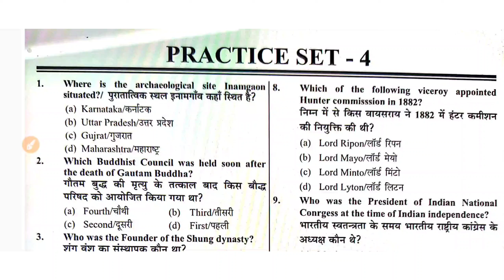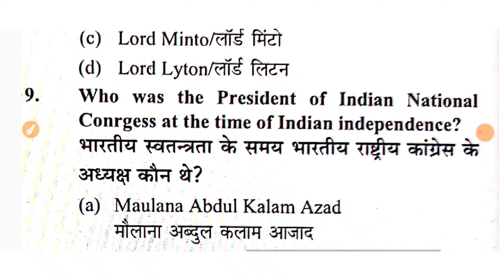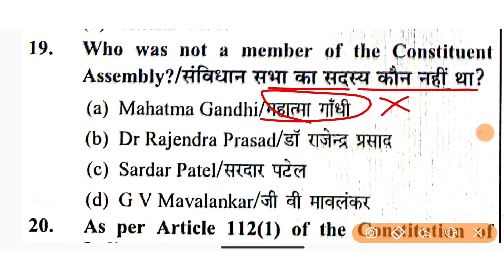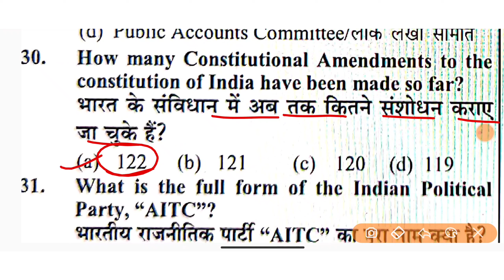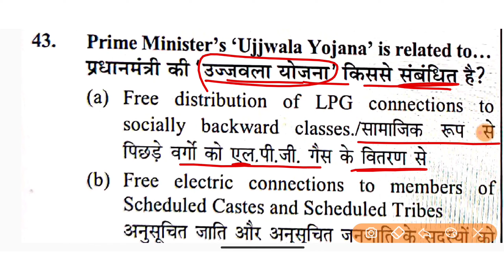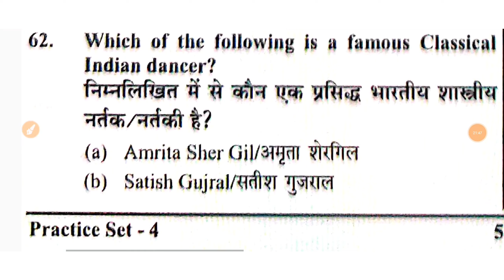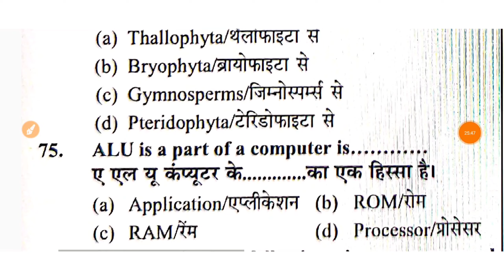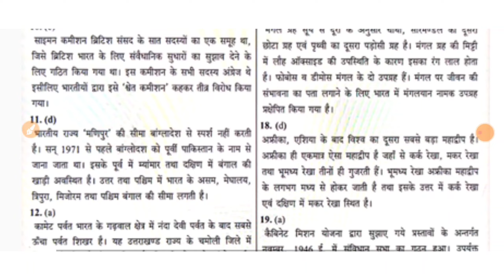2000+ Vacancy 2024 || आ गया न्यू बुक || Practice set:- 04 || 100 Question with Discussion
Bihar daroga Pre
Bihar daroga
Bihar daroga best strategy
Bihar daroga kaise nikale
Bihar daroga ke liye best book
Bihar daroga New book
Bihar daroga ke liye kya kre
Bpssc
Bihar si new update